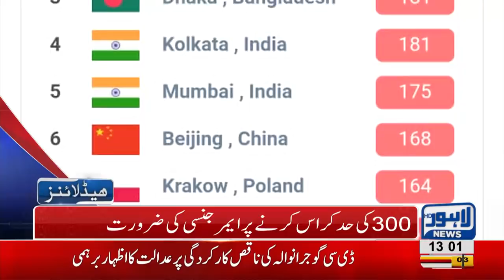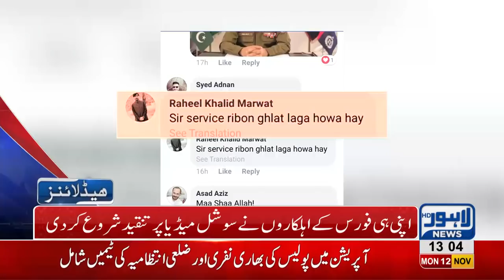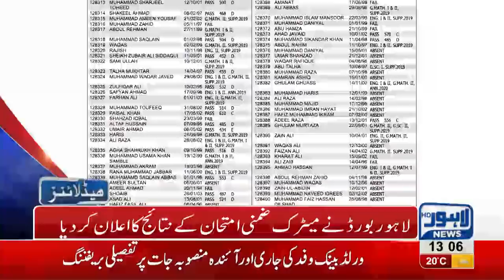01 PM Headlines Lahore News HD – 12th November 2018